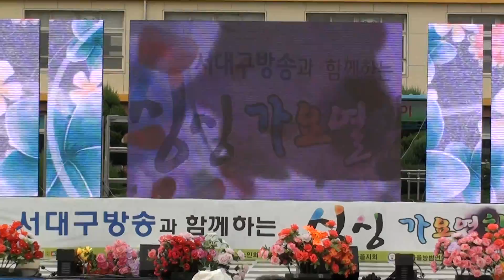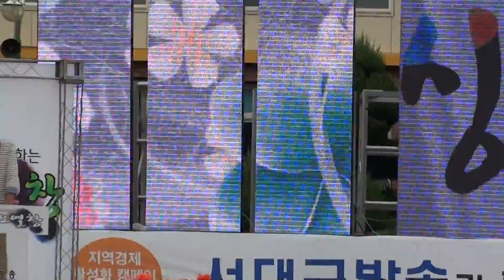가수 미자 / 별나게 살거야 /싱싱 가요 열창 / 서대구 방송 / 실버 TV